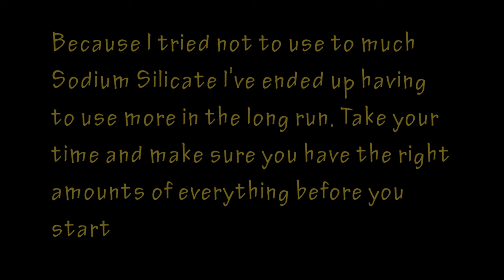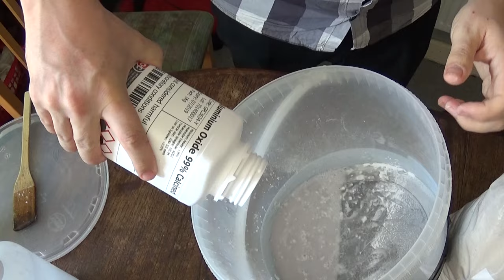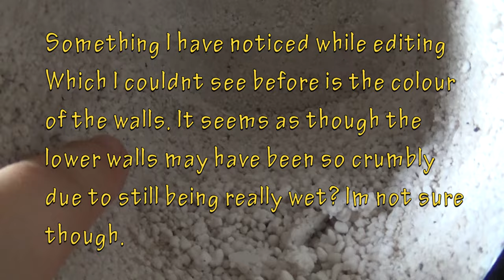Rocket Stove Part 3 | How not to make a stove | The one with the mistakes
This is part three in a seemingly endless series on how to make a rocket stove. This one should be titled "How not to make a rocket stove" as so many things go wrong. As I always say I hope you can learn from my mistakes. I did learn one thing and that was that the thermal cement I chose was the exact stuff I needed it dries like actual concrete. I was worried it may be a bit brittle but its perfect for this rocket stove design.

and share if possible as it would mean a lot to us all.

our projects.

If you can spare any amount to fund us it will be appreciated.

If you have any questions or want us to make/do something please